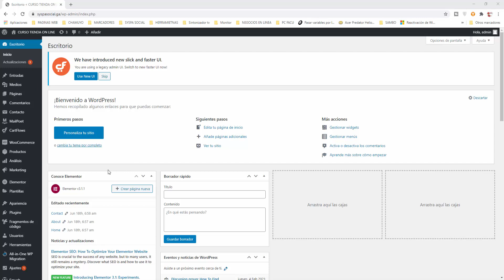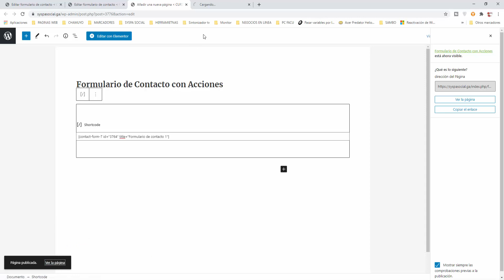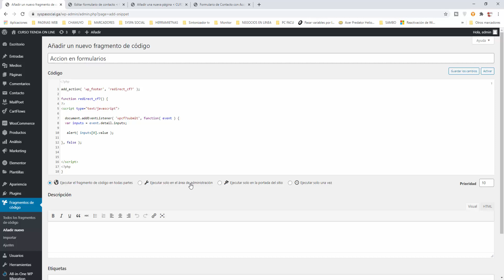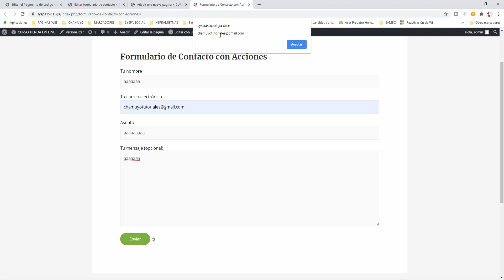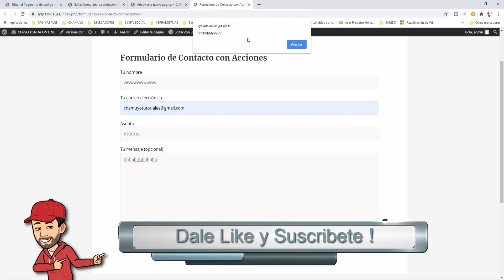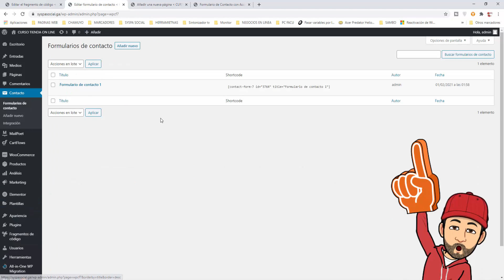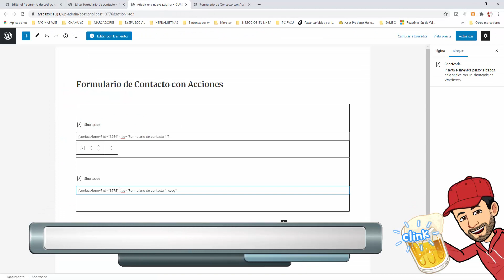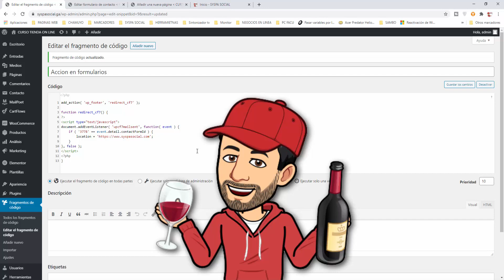🖐️ formularios, como redireccionar a gracias y acciones según contenido. wordpress 72 tutorial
🖐️ Aprenderemos como generar diferentes acciones cuando los visitantes completen un formulario, desde mostrar los datos a redireccionar a otras paginas. Este canal pertenece al curso de wordpress del canal SYSPA SOCIAL en español.

DESCARGAS:
🎁 El código utilizado en este tutorial lo pueden encontrar dentro de la sección wordpress.